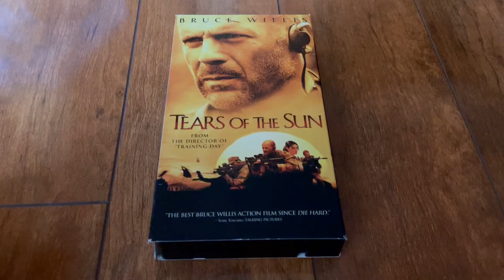Tears Of The Sun 2003 VHS